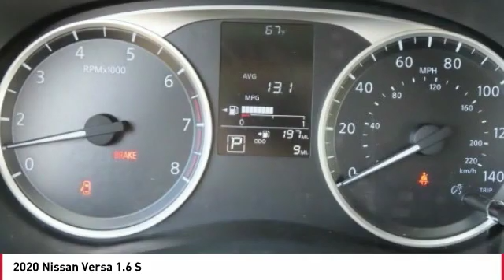2020 Nissan Versa 1.6 S FOR SALE in Seaside, CA N7049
Stop in today for a test drive of this N 2020 Nissan Versa

Cardinale Nissan
1661 Del Monte Blvd.

Fresh Powder 2020 Nissan Versa 1.6 S FWD CVT 1.6L 4-Cylinder DOHC 16V   BLUETOOTH  , Android Auto, Apple Carplay, Air Conditioning, Carpeted Floor Mats, Electronic Stability Control, Power windows, Radio: AM/FM Audio System, Speed control, Splash Guards, Traction control.  Recent Arrival! 32/40 City/Highway MPG All prices are plus tax, title, and license. Subject to residency restrictions. Customer may choose (a) special APR with NMAC cash, (b) standard APR through NMAC with customer cash and NMAC cash, or (c) customer cash. NMAC cash available when you finance through NMAC and is subject to credit approval. Down payment may be required. Price includes:  500 - Nissan Customer Bonus Cash - Versa Sedan. Exp. 03/02/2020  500 - Nissan Customer Cash - National. Exp. 03/02/2020    Vehicle price and availability are subject to change without notice.